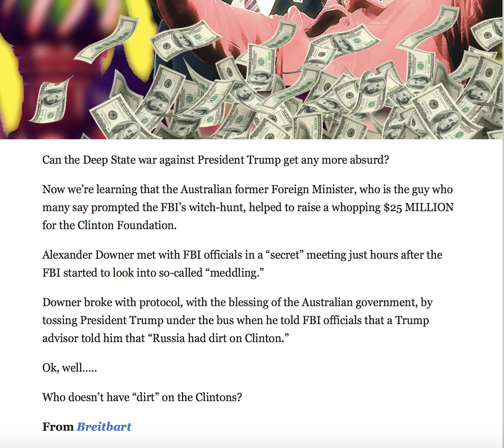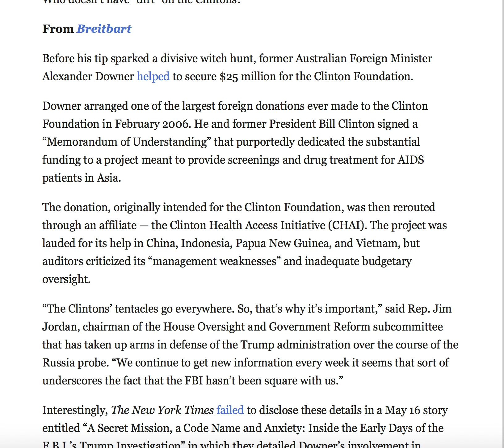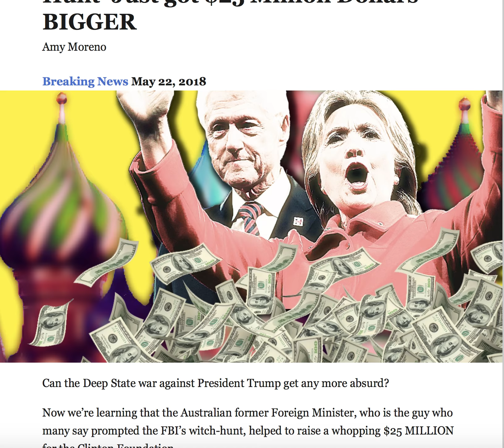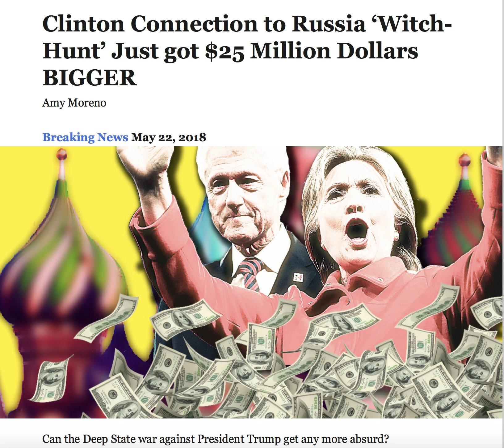CLINTON CONNECTION TO RUSSIA WITCH HUNT JUST GOT $25 MIL BIGGER!